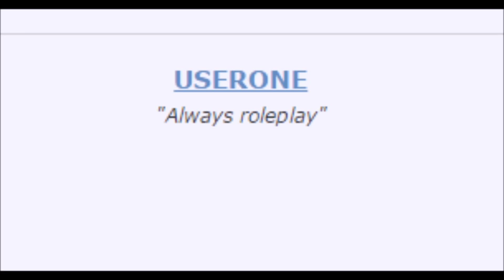2K Views|Celebrating|Shootout Compilation.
Celebrating 2K views on my channel, this is a little compilation/edit of all my shootouts and stuff from Nikolay Petrenko as thats where my channel really blew up in activity.